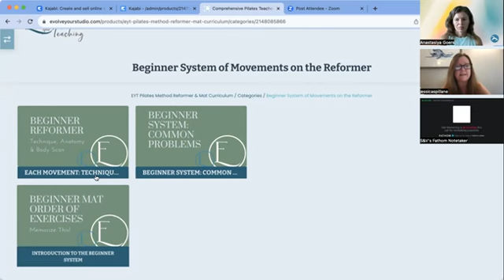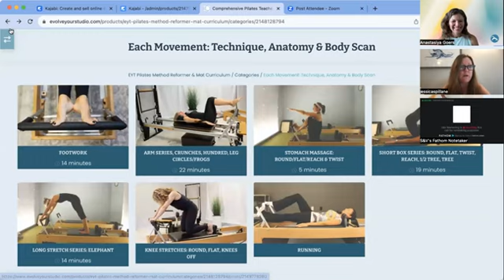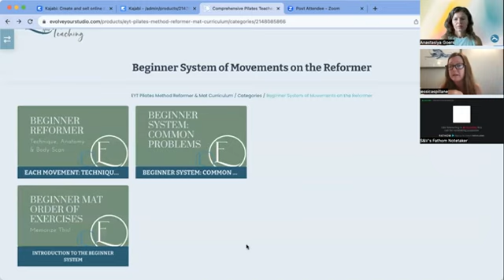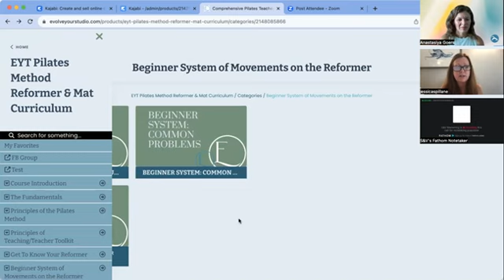Revolutionizing the Pilates Teacher Training Program: Interview with Jessica Spillane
Meet Jessica Spillane, the creator of the revolutionary new way of delivering Pilates teacher training to studios and aspiring new teachers. She founded the Evolve Your Training (EYT) Pilates Teacher Training program in the midst of COVID with the mission to make pilates teacher training more accessible to those wanting to be trained, and those wanting to host training.

Whether you are a studio owner, a Pilates teacher, or a Pilates student just thinking about a career as a Pilates teacher, Jessica has some great nuggets of wisdom for you.
We will discuss:
*Effective ways to market a teacher training program at your studio
*How a teacher training program can benefit your studio
*We will also discuss one of the biggest struggles that all new Pilates teachers have: how to become confident in teaching “bodies” - new clients -  in front of you.
*Finally, we will get a sneak peek at Jessica’s teacher training curriculum and cover the most frequently asked questions.

⭐ Pilates Expert Interview Series: ⭐
Watch all Pilates expert interviews on Pilates Bridge and learn from our presenters.